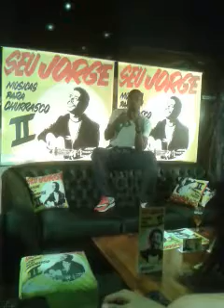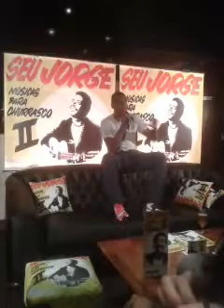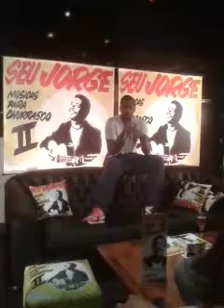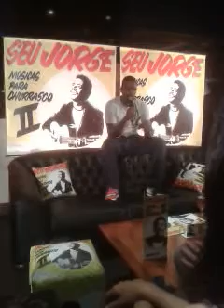Seu Jorge em entrevista coletiva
Confira um trecho da entrevista coletiva concedida pelo músico e compositor carioca Seu Jorge, em São Paulo, para o lançamento do disco "Músicas Para Churrasco II".